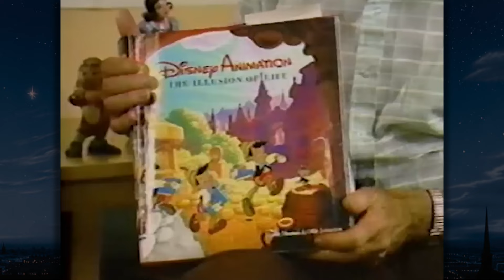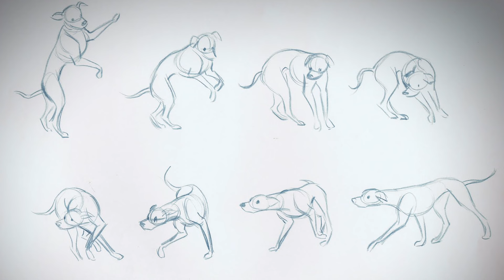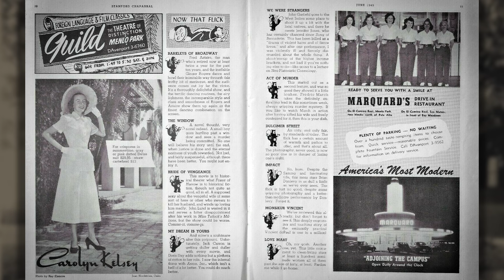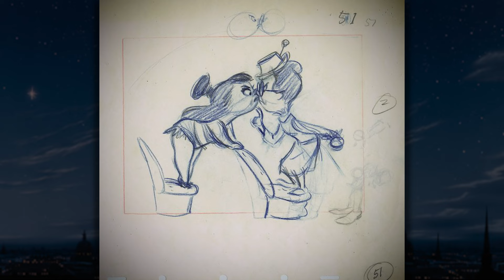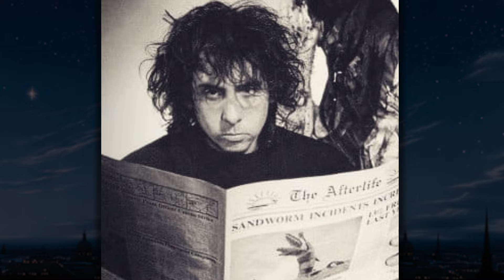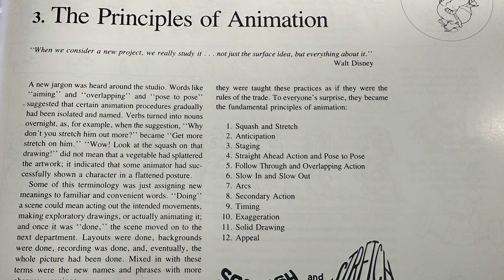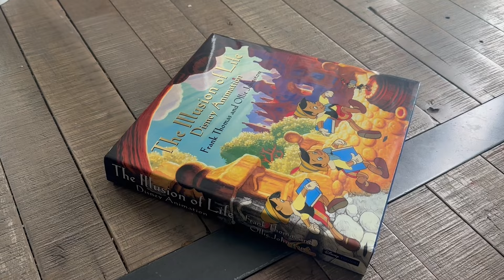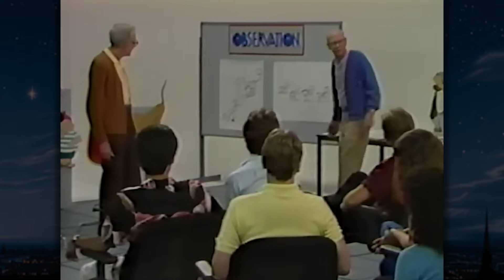Ollie Johnston: The Third of Walt's Nine Old Men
This Disfarers episode is an indepth look into the art, talent and history of the third of Walt's Nine Old Men, Ollie Johnston. It covers his personal philosophy on animation along with interesting side stories involving his life. This episode also covers each of his contributions to the Disney animation projects he worked on, from the Mickey Mouse shorts of the 1930's to the Fox and the Hound. Also touched upon is his enormous and famed work in creating the Illusion of Life, also referred to as the animation bible.

Credits

Ollie Johnston’s Marie E. porter steam locomotive at Disneyland (video)
Walt’s Nephew (youTube channel name)